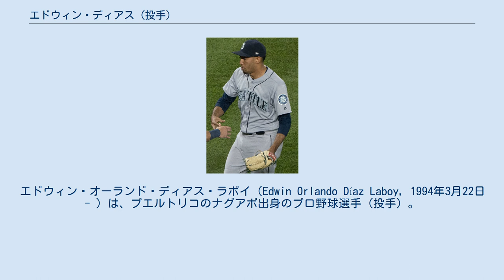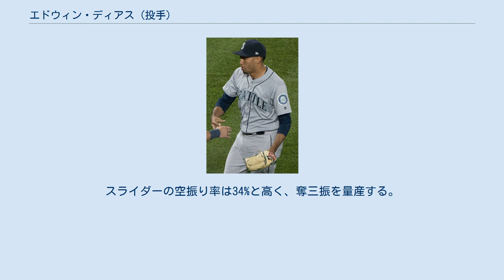エドウィン・ディアス (投手)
エドウィン・オーランド・ディアス・ラボイ（Edwin Orlando Díaz Laboy, 1994年3月22日 - ）は、プエルトリコのナグアボ出身のプロ野球選手（投手）。
右投右打。
MLBのニューヨーク・メッツ所属。
 愛称はシュガー。
 シアトル・マリナーズ時代 （2018年6月25日） 2012年のMLBドラフト3巡目（全体98位）でシアトル・マリナーズから指名され、プロ入り。
 2014年は、A級クリントン・ランバーキングスで24試合116.1イニングを投げて、防御率3.33/6勝8敗/WHIP1.19の成績を記録した。
 2015年は、A+級ベーカーズフィールド・ブレイズで7試合37.0回で防御率1.70・奪三振42・WHIP0.81、AA級では20試合104.1イニングで防御率4.57・奪三振103・WHIP1.33の成績を記録。
 2016年6月4日にメジャー初昇格を果たした。
6月7日、クリーブランド・インディアンス戦でリリーフ登板しメジャーデビューを果たした。
8月2日、ボストン・レッドソックス戦でスティーブ・シシェックに代わりクローザーを務め、初セーブを記録した。
以後も継続的にクローザーで起用され、最終的には49試合に登板して防御率2.79・4敗・18セーブという好成績をマーク。
また、51.2イニングで88奪三振・奪三振率15.3という凄まじいペースで三振を奪った。
これらの活躍ぶりが評価され、ルーキー・オブ・ザ・イヤーの投票では5位にランクインした。
 2017年開幕前の2月8日に第4回WBCのプエルトリコ代表に選出された。
3月22日の決勝アメリカ合衆国戦に敗戦し、2大会連続で準優勝となった。
同年は開幕からクローザーを務め、66試合で4勝6敗34セーブ、防御率3.27という成績だった。
 2018年は守護神として防御率1.96、リーグ最多の57セーブを挙げ、最多セーブ投手のタイトルを獲得した。
 2018年12月1日に2対5の大型トレードが成立し、ヘルソン・バウティスタ、ジェイ・ブルース、ジャレッド・ケレニック、アンソニー・スウォーザック、ジャスティン・ダンとのトレードで、ロビンソン・カノと共にニューヨーク・メッツへ移籍した。
 スリークォーターから、最速101.5mph（約163km/h）・平均97mph（約156km/h）の速球と、平均87mph（約140km/h）の縦のスライダーを使用する。
スライダーの空振り率は34%と高く、奪三振を量産する。